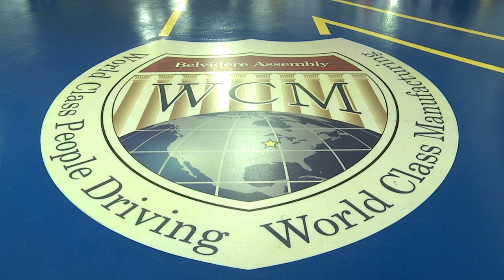Sergio Marchionne - Belvidere Assembly Plant Tour Highlights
This video features quick highlights from Chrysler Group CEO Sergio Marchionne's tour of the Belvidere Assembly Plant in Belvidere, Illinois today. In addition to meeting plant members, seeing World Class Manufacturing in action, and celebrating the production of the all-new Dodge Dart, Marchionne also addressed employees and answered media questions later during the event.